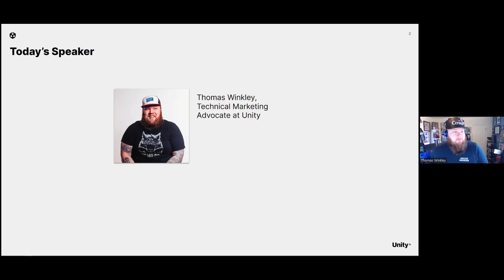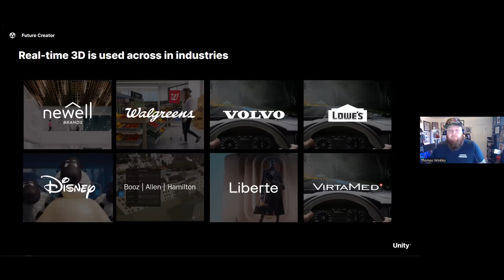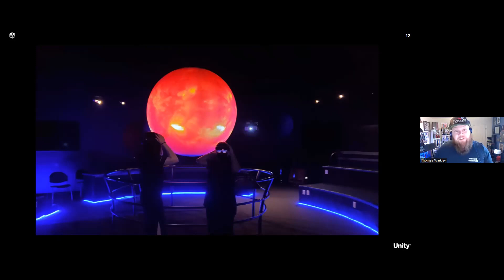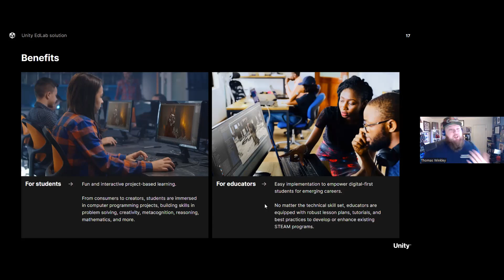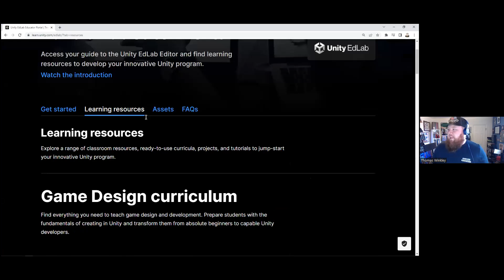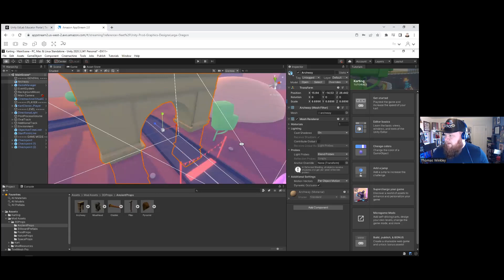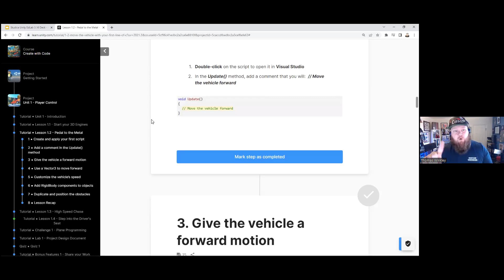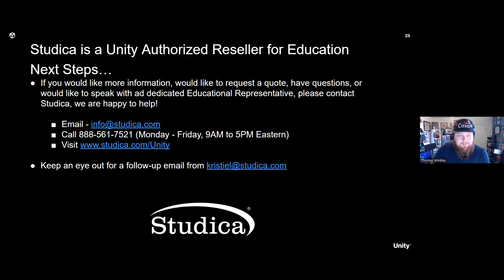Teaching Computer Science Principles through Game Design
Learn how you can engage your students and teach computer science concepts through game design using an industry-leading real-time 3D development platform. Real-time 3D is redefining interactive content in video games as we know it and plays a key role across industries. See how schools around the world are shaping the next generation of game developers and immersive creators. Explore how educators are enriching learning with interactive 3D experiences across STEAM subjects using Unity EdLab.